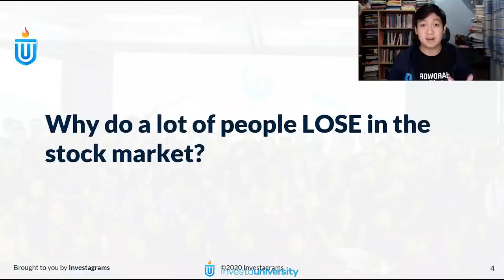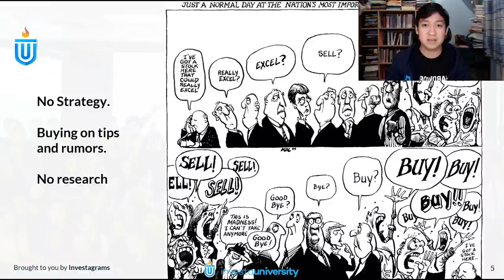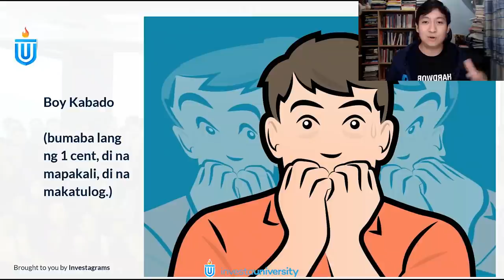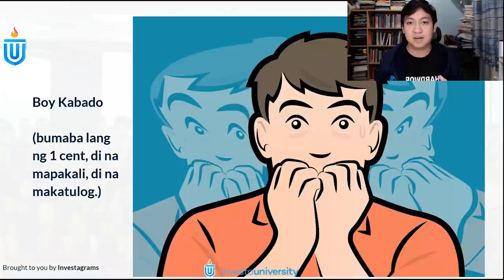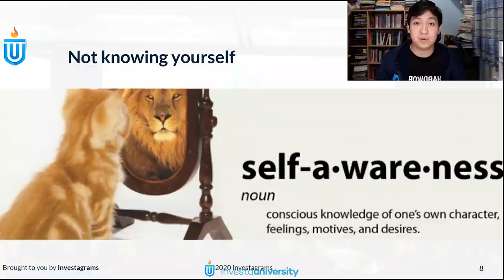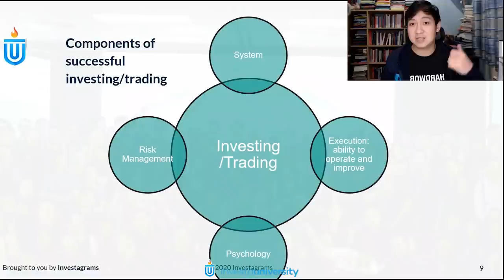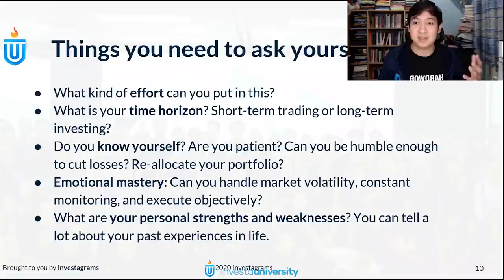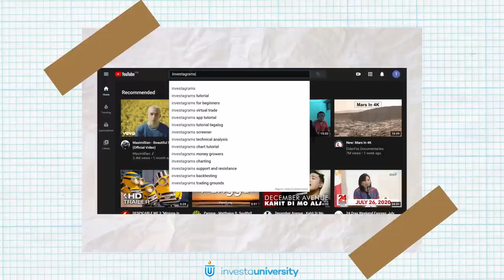InvestaUniversity: Why Do a Lot of People Lose in the Stock Market?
In preparation for our next lesson, we have to answer the question, why do a lot of people lose money in the stock market?

Hindi laging pasko sa Stock Market, at hindi lahat ng nag iinvest nananalo. Pero bakit nga ba?

In this surprise lesson, our educator JC will help us understand kung bakit nga ba natatalo ang investors at ano ang mga kailangan natin gawin para maiwasan ito.

Tara!

Sa mag hindi pa nakaka-enroll, pwede ka pa mag-enroll ng libre dito